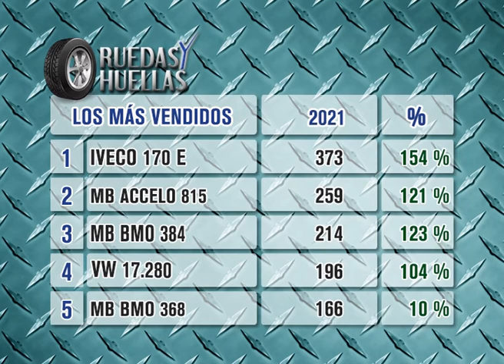Venta de camiones en abril